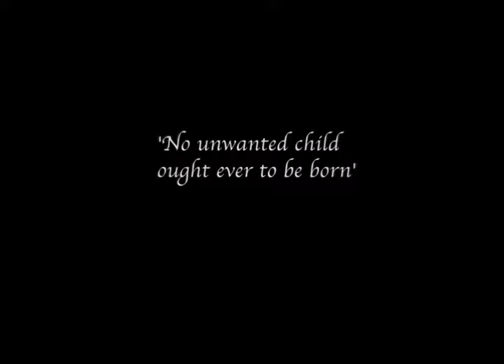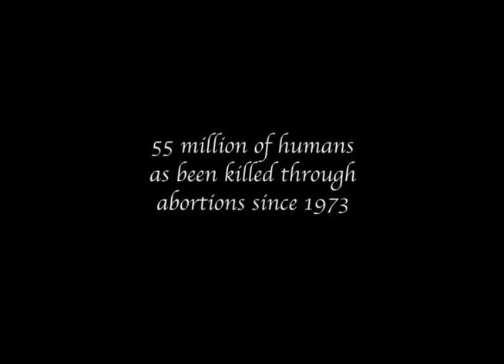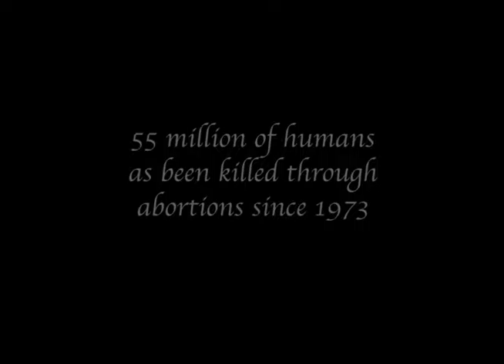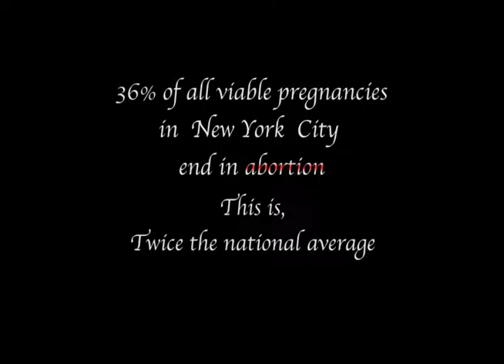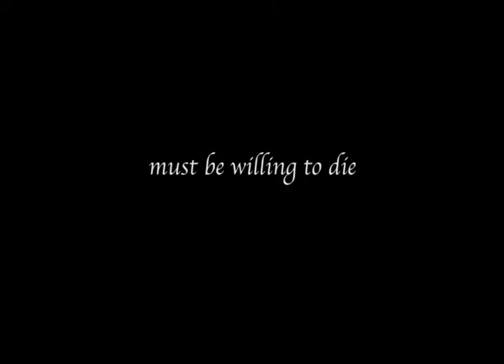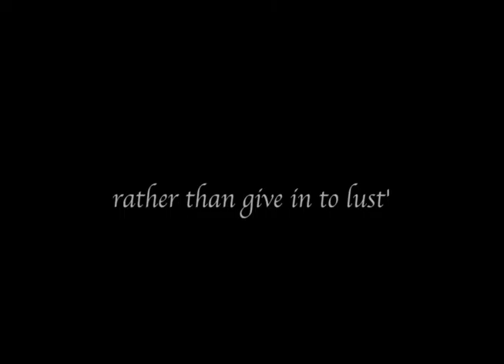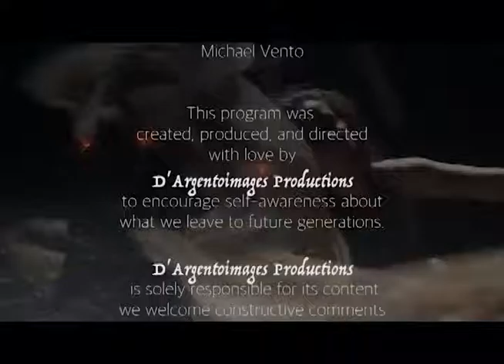Man and Woman He Created Us: The Mystery of the Body as a House of Life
Learn about how women are affected by abortion, and about how God created us as male and female in the beginning. With Dr. Alveda King, Janet Morana, Brian Kemper, and Emily Chamberlin.